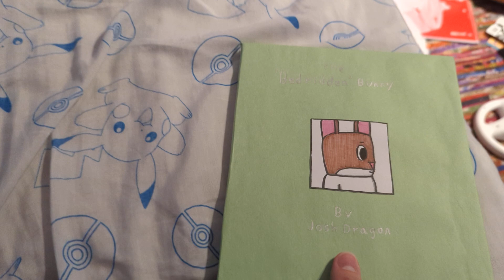The "Bedridden” Bunny 🌡️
It's hard to get alone and/or one-on-one time in such a big family, as Jack knows all too well. When Renald accidentally gives him the idea of getting sick so they'll cater to him, it seems to work. But when he's found out, Jack learns there's a much better way to get what you want.